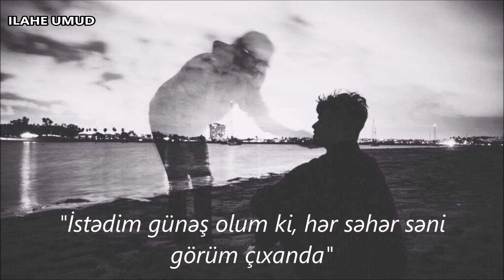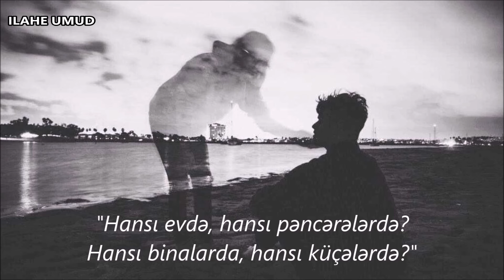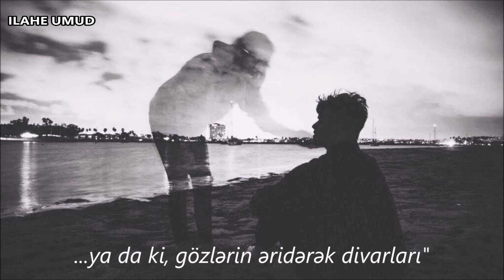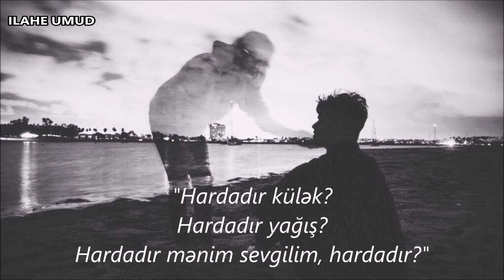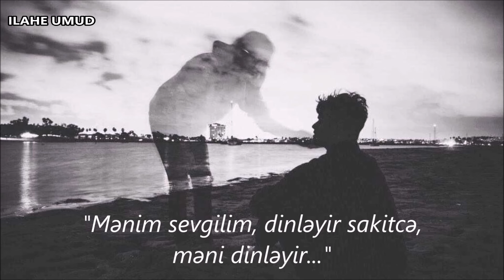QARAQAN - Hardadır? (1) (Lyrics)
Albom: Qısa Qapanma (2009)

Küləkdən, yağışdan soruşur...